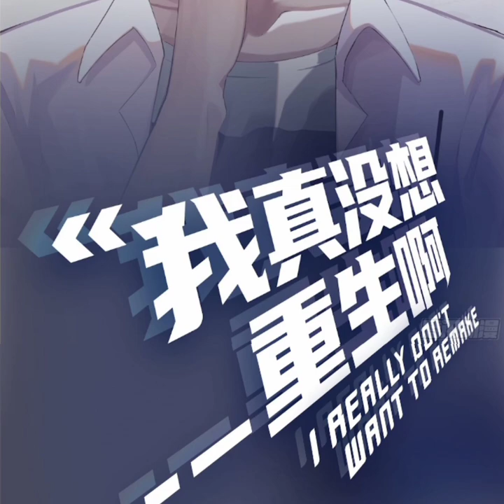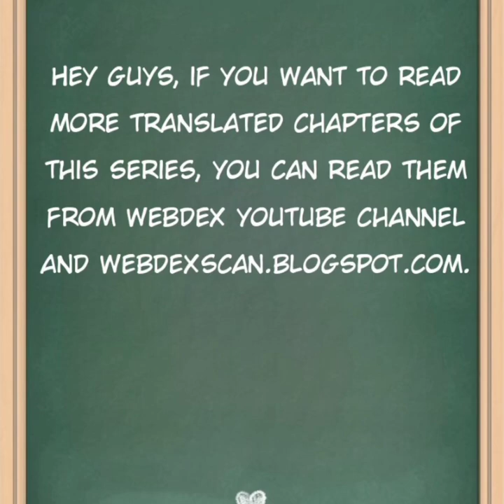I Really Don't Want to Remake | Chapter 5 | English | Talking in the Steam Bun Shop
I Really Don't Want to Remake | Talking in the Steam Bun Shop

    ••××××Alternatives××××••

I Really Don't Want to Be Reborn
I Really Don't Want to Remake
我真没想重生啊

★★★★ Summary ★★★★

Little had I known, I Chen Hansheng; the former elite of society and a Diamond Bachelor, was reborn. When I woke up, I was a senior graduate in high school?
Later, Chen Hansheng was walking near the crosswalk, he seemed hesitant. A precious girl; Shen Youchu and two other girls; Bai Yueguang and Xiao Rongyu, who will he pick? All of them? One of them? Two of them? Read to find out.

Side Note: Diamond Bachelor is a slang word that means someone who’s insanely rich and single.

Genres : Drama , Fantasy , Harem , Romance , Shounen